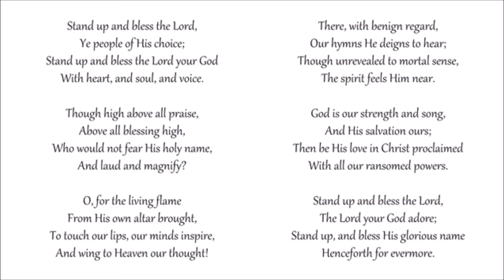"Jonahs Resentment"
Scripture Reading: Jonah 4:1-11